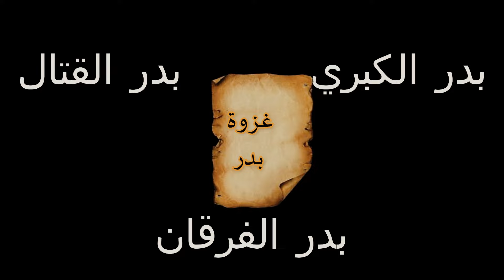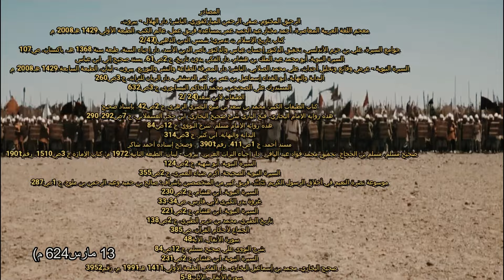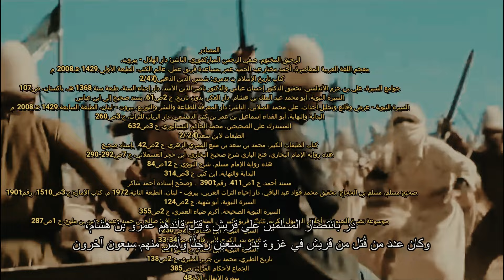فيلم غزوة بدر (1) مقدمة الغزوةThe Battle of Badr movie (1) Introduction to the Battle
فداء علي للنبيAli's redemption for the Prophet
Episode (12 last) The Battle of Uhud and the Qur’an
شخصية السيدة خديجة The character of Mrs. Khadija
أسماءشهداء غزوة أحد ( أحد 11)
Names of the martyrs of the Battle of Uhud (Uhud 11)
أحداث معركة أحد (أحد3)Events of the Battle of Uhud (Uhud 3)
مولد ونسب عثمان بن عفان (رضي الله عنه)Birth and lineage of Othman bin Affan (may God be pleased with him)
خير نساء الجنة خديجهThe best woman in Paradise is Khadija
أصحاب السبت
قصص القرآن الكريم
قصة النبي في القرآن
قرآن كريم
القناة متخصصة في سرد الغزوات والمعارك والبطولات والأحداث التاريخية وقصص الصحابة والسيرة النبوية بكل تفاصيلها بدقة ومتعه
أكشن
تاريخ
السيرة
الصحابة
الأنبياء
الغزوات
بطولات
معركة
معارك
المسلمين
المشركين
الروم
مسلسل
مقاطع
وثائقي
حروب
حرب
الجيش
وثائقي
الملوك
الحروب الصليبية
المصادر
البداية والنهاية لابن كثير
السيرة الحلبيةعلي بن برهان الدين الحلبي
1. ابن قيم الجوزية, زاد المعاد 2/155
2. ^ ابن حجر العسقلاني, فتح الباري 7/511
3. ^ General A. I. Akram, The Sword of Allah: Khalid bin Al-Waleed, Chapter 6, p. 2
4. ^ كتاب بيزنطة وأوائل الغزو الإسلامي، بالإنجليزية، طبعة 1992، ص. 79 - عنوان الكتاب بالإنجليزية هوByzantium and the Early Islamic Conquests
5. ^ Kaegi 1992،